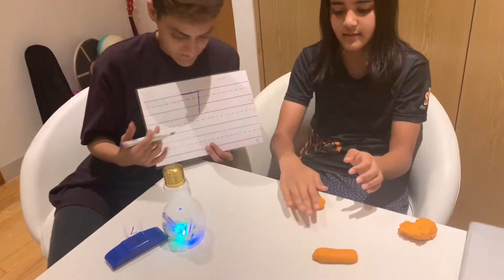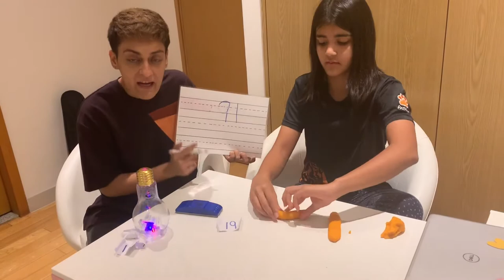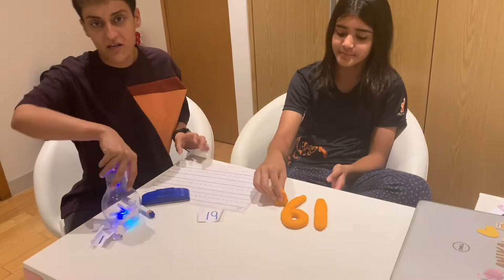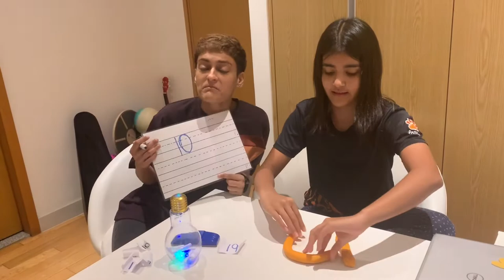Numbers from the magic cup lesson